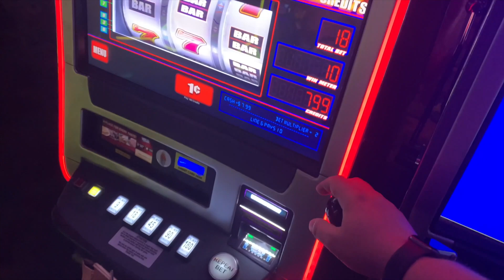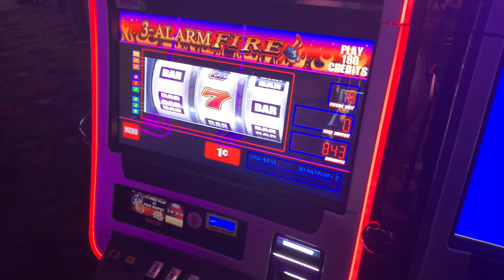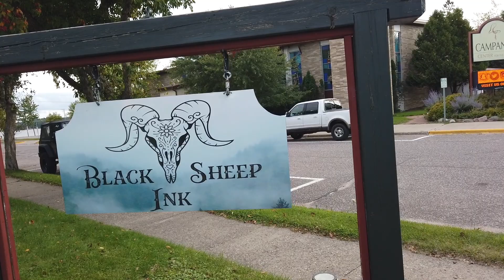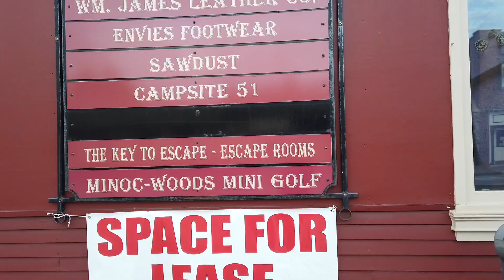Nasze Wakacje: Ile💰przegralismy w kasynie?! Klimatyczne amerykanskie miasteczko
Witamy u TheSertlers!!!

Nasz kanal jest kanalem rodzinnym, na ktory dzielimy sie z wami naszym zyciem codziennym w USA.
Zobaczcie jaki spedzalismy wakacje w urokliwym miasteczku Minocqua w stanie Wisconsin:) Pokazujemy wam moj pierwszy raz w kasynie jak rowniez cudowne chwile na jeziorze.
Mamy nadzieje, ze bedzie wam sie podobalo tak bardzo jak nam!

Buziaki!
Natalia, Adam i Dzieciaki